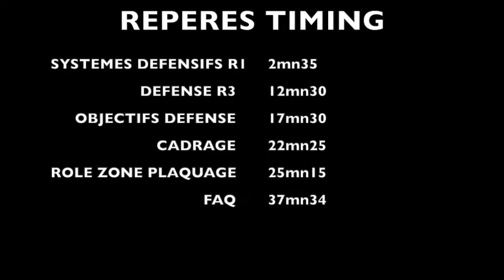"APEREAU" 2 : SYSTEMES et PRINCIPES DEFENSIFS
Partage d'avis et d'expérience entre entraineurs de rugby, confinés, sur le thème de La Défense.